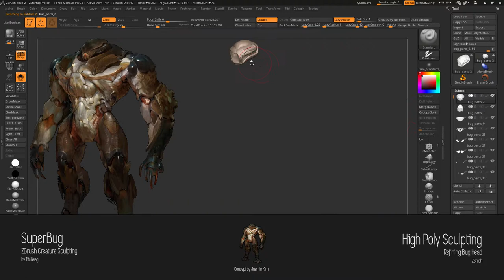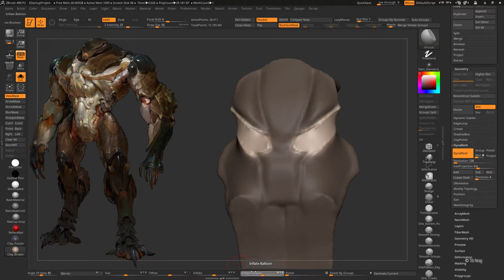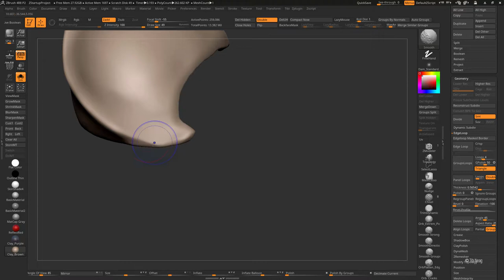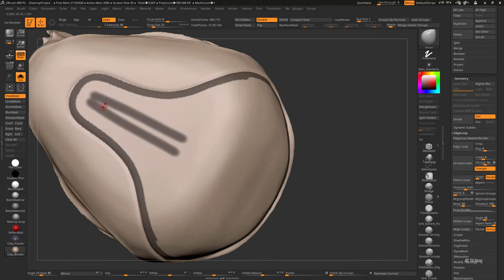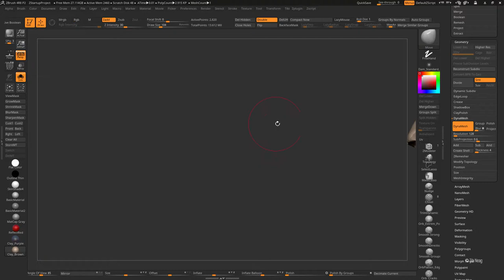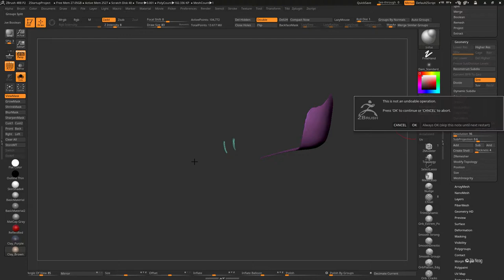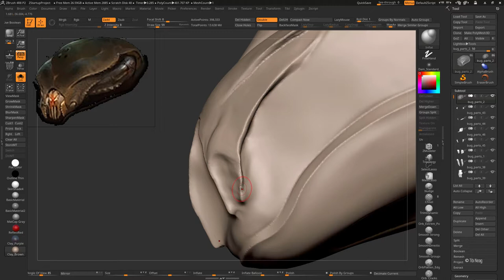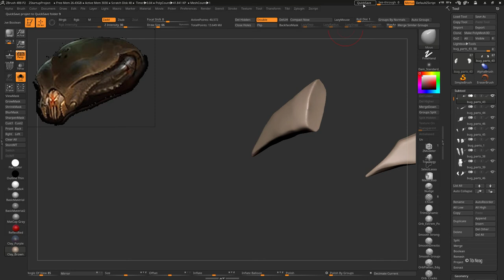Tibi Neag SuperBug 13 ZBrush Organic Creature Sculpting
Hi people!

In this video I'm refining the creature's head, splitting off smaller parts, smoothing, refining...

Tibi